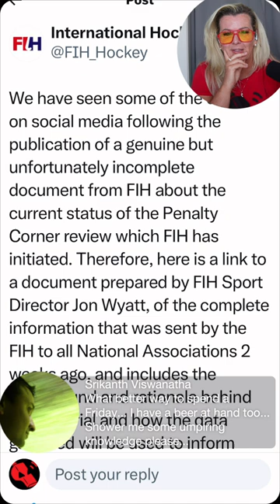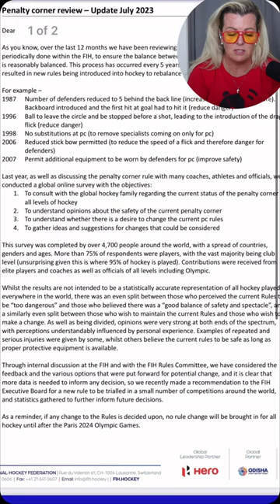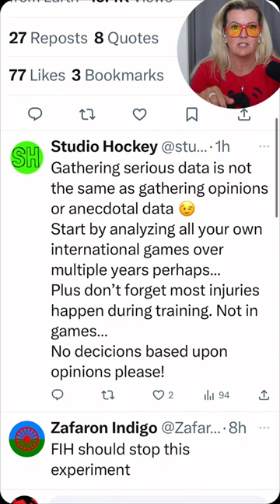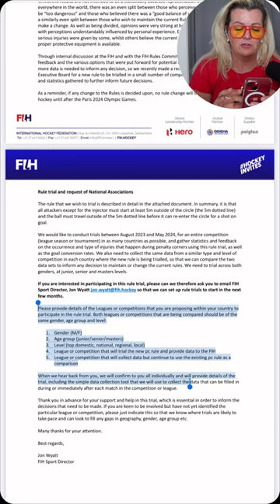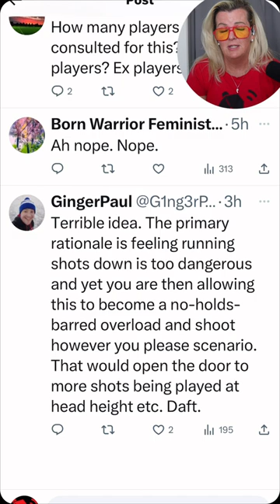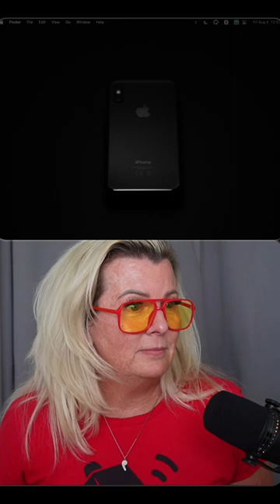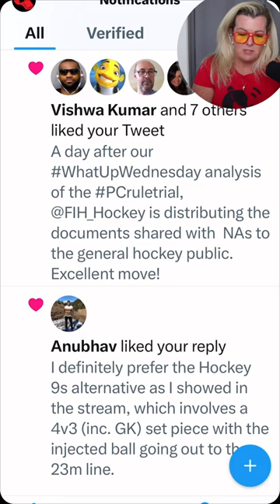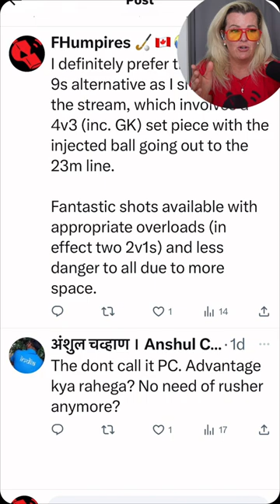PC Rules Trial Follow-Up